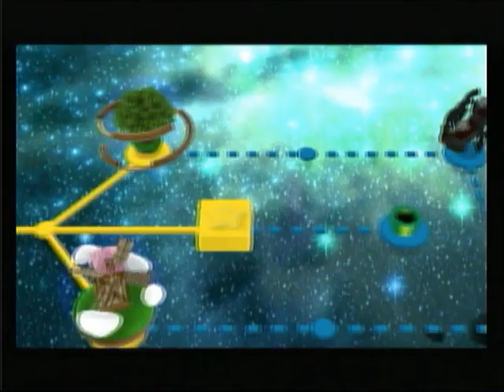Let's Play Super Mario Galaxy 2 #09 - If This Is It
Very abruptly, we have approached the end of World 2. Needless to say, there was plenty of opposition. And, now that we have ventured into World 3, what kind of things lie ahead?